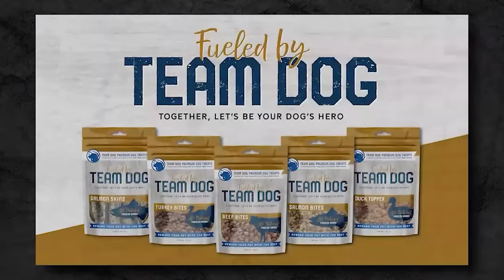Former Counterterrorism Officer Drew Berquist | Mike Ritland Podcast Episode 117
for Performance Dog Food, Treats, Apparel & more!

Drew Berquist is a complicated guy. Between his military work as a former U.S. Intelligence Officer in Afghanistan, his media work as a former CRTV and BlazeTV correspondent and current host of “This is My Show” w/Drew Berquist. What's not complicated is just how dedicated Drew is to his country, his friends, and his sources, even when things get hairy. Enjoy this episode of Mike Drop as host Mike Ritland unpacks his career in the Intelligence Community.

Chapters:

00:00 -  - Intro
01:00 - CIA Orientation
04:00 - Kids in the 80's
12:00 - Football in Minnesota
19:00 - Making My Own Degree
23:30 - How to Apply for the CIA
31:00 - An Arabic-Speaking NSA Employee
41:30 - Language Barriers
45:30 - Navy-Adjacent Iraq Interpretation
50:30 - You Have to Protect Your Source
1:01:30 - A Human Intel Collector
1:11:30 - CIA-Certified Training
1:22:00 - War Dogs & Arms Dealers
1:27:00 - Interrogations
1:32:00 - Pul-e-Charkhi Prison
1:47:00 - You Son of a Gun, I'm In
2:00:00 - Definancing ISIS
2:11:00 - Extracting Shafi
2:33:00 - Getting Into Digital Media
2:38:00 - This is My Show with Drew Berquist

Athletic Greens

Athletic Greens is going to give you a FREE 1-year supply of immune-supporting Vitamin D AND 5 FREE Travel Packs with your first purchase.